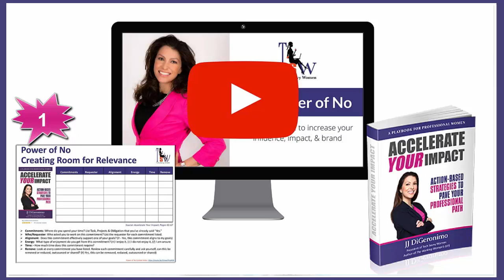How Saying "No" Will Help You Achieve Your Goals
If you want to get to the next step in your career and life, you have to change how and where you spend your time each day.

The proven strategies inside the Power of No Bundle will quickly help you maximize your time and align you towards your desired goals.

This effective professional tool will help you maximize the results in your career and personal life. Grab your free Power of No Bundle

Here's What's Included in the Power of No Bundle:

- The Power of No Chart: A copy of my downloadable and printable PDF worksheet to help you identify opportunities in your schedule and say “no” to commitments that no longer align with your goals or belong on your calendar.

- A Free Chapter from my Book: This accompanying chapter of my book, “Targeting Your Relevance to Enrich Your Brand”, goes hand-in-hand with the Power of No Chart and will help you assess where you’re spending your time and resources.

- Access to the Guided Video Demonstration: Want help putting these resources into action? No problem! You’ll get access to my exclusive guided demonstration video where I’ll work through each section of the chart with you.